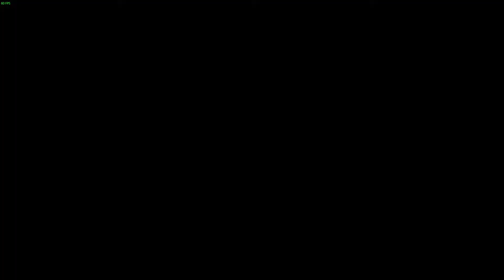I Made a Few Missteps l F.E.A.R. EP 5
In this episode of FEAR we continue our quest to find out who this child is and why she's friends with Pattell.

If you guys want this game for yourselves here is the link on steam